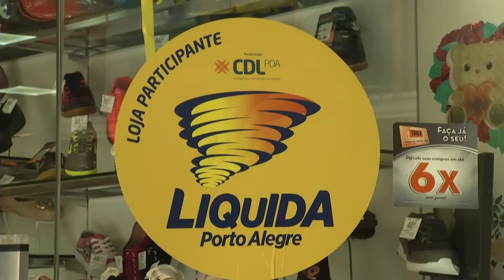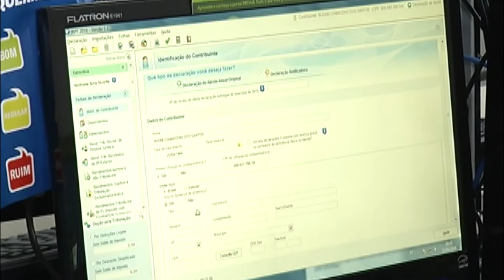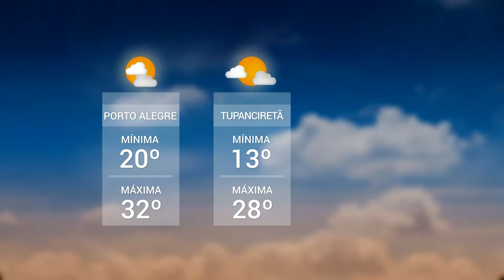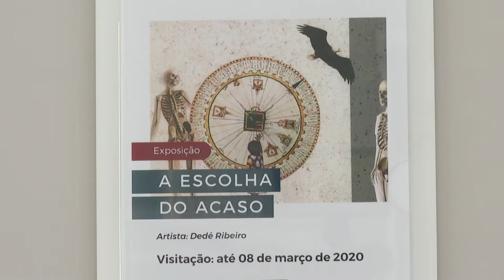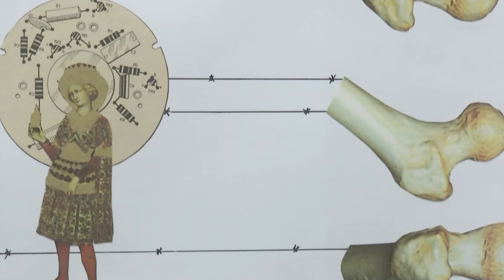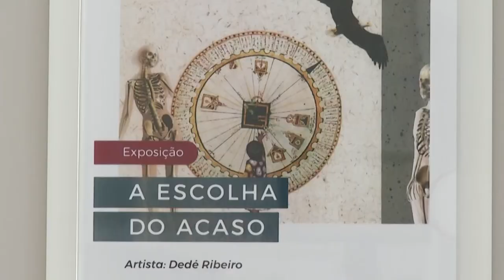Panorama | TVE - Boletim 13:45 - 20/02/20